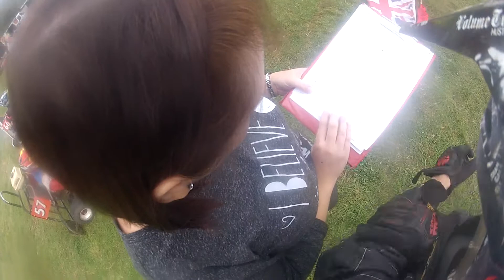CKC 12.10.14 last meeting of the season gearbox allcomers race